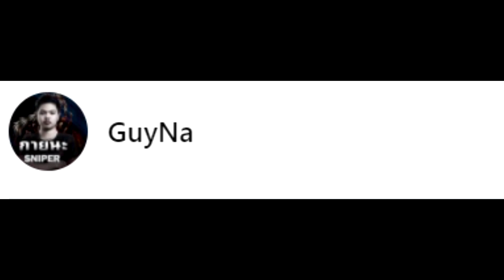FreeFire ตามหานักเเข่ง เข้าร่วมทีม